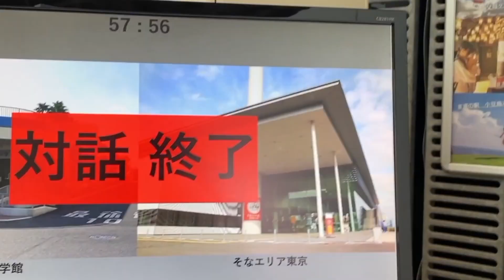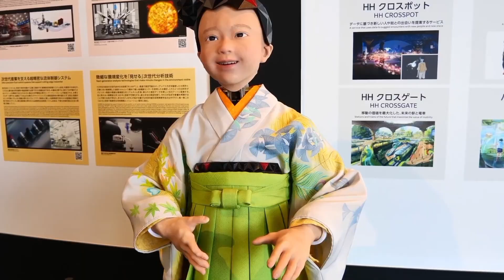This New Humanoid Robot Will Replace Real People!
The future is here — and it’s more human than ever. This NEW humanoid robot is so realistic that it’s raising one big question: Will humans soon be replaced? Built with advanced artificial intelligence, lifelike expressions, and human-level communication skills, this robot is changing everything we thought we knew about technology.
In this video, we reveal how this next-generation humanoid robot is already performing real jobs, interacting like a person, and even learning faster than humans. The line between man and machine is disappearing — forever.

robots, technology, future, humanoidrobot, artificial intelligence,, ai innovation,